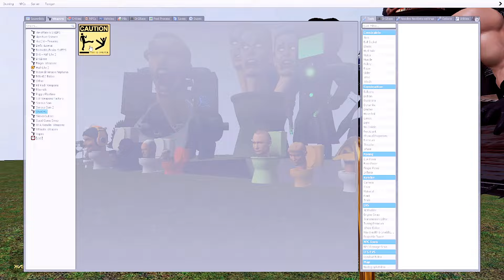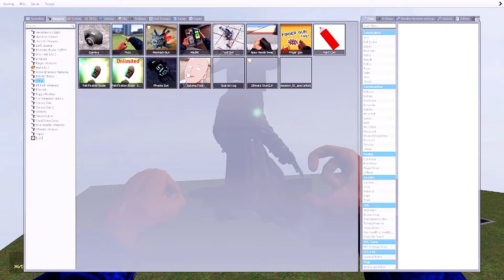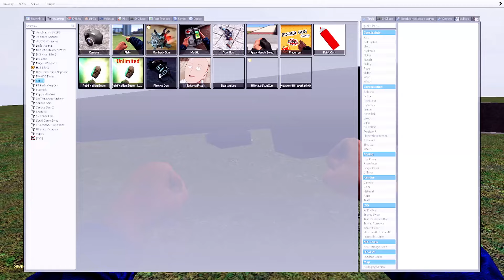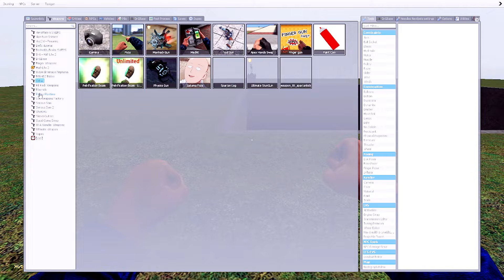Spartan Kicking all Skibidi Toilet NEW PART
Hello, you are watching the   @DQB_DJ_ZOX  channel, suitable for children and adults, we receive the video in the game Garry's Mod and create for you. We will tell you about interesting places in the video
1) 0:08 video
2) 2:59 video
3) 7:59 video
4) 8:59 video
Tampering with videos on this channel and posting to the channel without permission is strictly prohibited